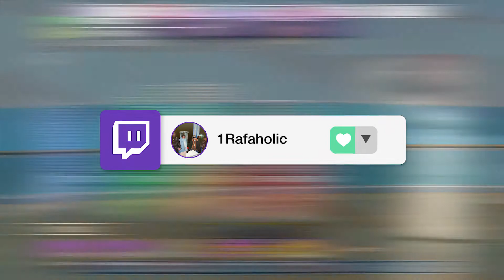MY OP POINT FOWARD DEMON IS CRAZY IN NBA 2K22 CURRENT GEN + CUSTOM JUMPSHOT!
🎵Music
Intro | BBKNIGHT - CoCo Skin
Outro | GOONIE - Still Broke

Fully Edited by: 1Rafaholic

Intro : 0:00
me talking (lol) : 1:03
Attributes : 1:36
Finishing Badge Layout : 2:12
Shooting Badge Layout : 2:26
Playmaking Badge Layout : 2:45
Defense Badge Layout : 3:13
Custom Jumpshot : 3:46
Making Of The Build : 4:15

point foward build nba 2k22
best dribble moves in nba 2k22 current gen
the best iso build in nba 2k22
best iso playmaker build in nba 2k22 current gen